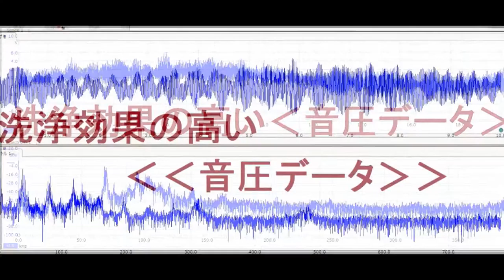超音波実験写真（超音波研究に関する実験写真） ultrasonic-labo